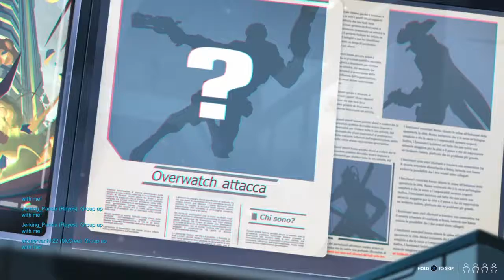[Overwatch] New Co-oP Retribution Gameplay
New update